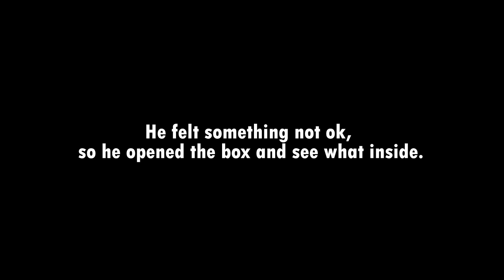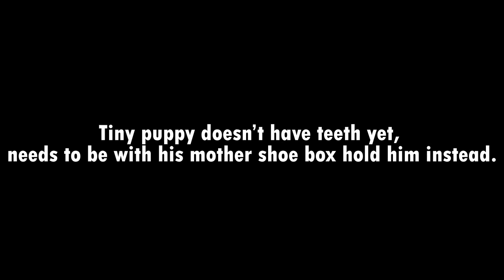Tiny puppy doesn’t have teeth yet, needs to be with his mother shoe box hold him instead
It was an extremely hot day Eddie spotted a shoebox sitting on the ground by the dumpsters.
He felt something not ok, so he opened the box and see what inside
He got the biggest surprise, the tiniest puppy was inside.